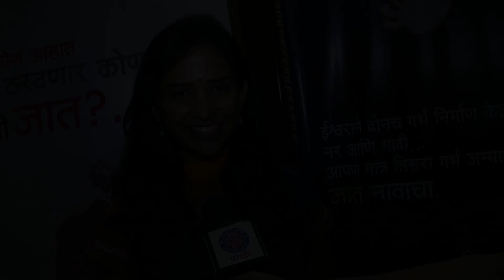Boney Kapoor Tries To Speak In Marathi | Lalbaugchi Rani Marathi Movie | Music Launch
Bollywood's successful producer Boney Kapoor spoke in Marathi with the audience at the music launch event of latest Marathi movie Lalbaugchi Rani. The film stars Veena Jamkar, Nandita Dhuri, Ashok Shinde, Prathamesh Parab, Neha Joshi. Directed by Laxman Utekar. In cinemas 3rd June 2016. Watch this video only on Rajshri Marathi!